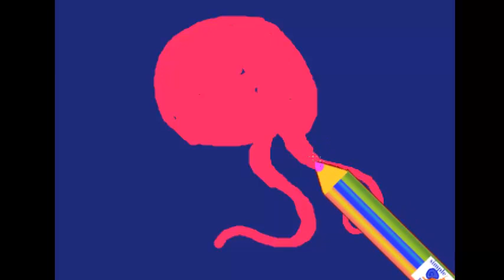как нарисовать осьминога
как нарисовать